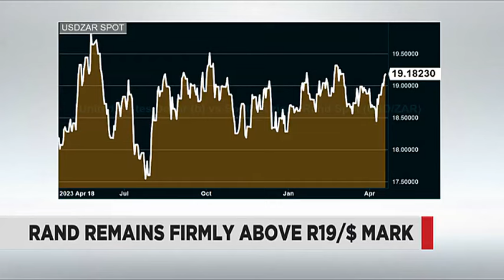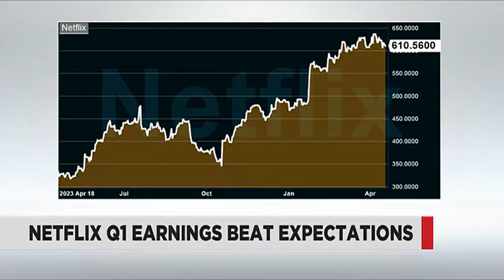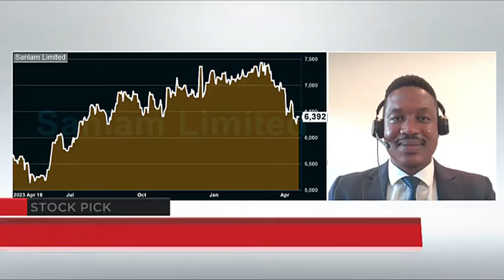Market Report - 19 April 2024 | The Close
Odwa Magwentshu from Trive Investments joins Business Day TV for a broader look at the day's market movers